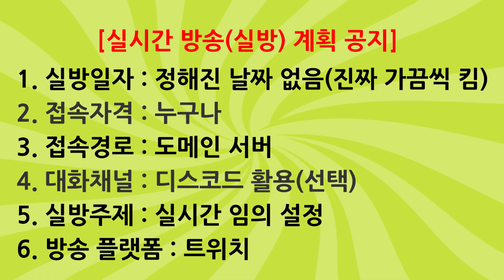마인크래프트 칼날비 스킬 커맨드 Minecraft Sword rain skill command#127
[ 실시간 방송(실방) 참여 예정 공지 ]

1. 실방일자 : 매주 토요일 오후 4시(16:00)
2. 접속자격 : 누구나
3. 접속경로 : 도메인 서버
4. 대화채널 : 디스코드 활용
5. 실방주제 : 실시간 임의 설정
6. 방송 플랫폼 : 토요일 유튜브

구조물 블럭 파일 다운 후 저장 방법 : 윈도우+R %appdata% 검색 ➜ .minecraft ➜ saves ➜ 지금 자신이 들어가있는 월드 ➜ generated ➜ minecraft ➜ structures

execute if entity @a[tag=1,nbt={Inventory:[{id:"minecraft:book",Slot:-106b,tag:{display:{Name:"{\"text\":\"칼날비\"}"}}}]}] run replaceitem entity @a[tag=1] weapon.offhand air

execute at @e[tag=sr] run playsound minecraft:entity.player.attack.sweep master @a ~ ~ ~ 1 1.5

execute as @e[tag=sr] at @s positioned as @e[tag=sr] run tp @s ~ ~ ~ ~5 ~

execute at @e[tag=sr] run particle minecraft:end_rod ^ ^.4 ^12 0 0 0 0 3 force

execute at @e[tag=sr] run particle minecraft:end_rod ^12 ^.4 ^ 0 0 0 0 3 force

execute at @e[tag=sr] run particle minecraft:end_rod ^12 ^14 ^ 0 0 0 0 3 force

execute at @e[tag=sr] run particle minecraft:end_rod ^ ^14 ^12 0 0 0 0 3 force

execute if entity @e[tag=sr_a,nbt={OnGround:1b}] at @e[tag=sr_a] run summon minecraft:creeper ~ ~ ~ {Fuse:0}

kill @e[tag=sr_a,nbt={OnGround:1b}]

execute at @e[tag=sr_a] run particle minecraft:dust 1 1 1 1 ~ ~-.28 ~ .05 .5 0 0 25 force

execute at @e[tag=sr_a] run particle minecraft:dust 2 0 0 1 ~ ~.85 ~ .19 .06 .08 0 20 force

execute at @e[tag=sr_a] run particle minecraft:dust 0 0 0 1 ~ ~1.3 ~ .02 .17 0 0 20 force

만약, 영상을 보고 따라했는데 실행이 안되면 아래 내용부터 한번 더 확인 하시고... 그래도 안되면 댓글로 질문하세요.

1. 마인크래프트 PC 버전 맞나요?
2. 버전은 '1.15.2' 이상 버전이 맞나요?
3. 연쇄 커맨드는 영상에 나온대로 조건적, 무조건적으로 '항상 활성화'로 설정되어 있나요?
4. 명령어에 오타(대소문자 포함)가 없나요?
5. 자신에게 태그 1이 붙어있나요?
6. 'TOPOK' 채널 '구독'과 '좋아요'를 클릭했나요?

참고로 NBT명령어는 오타가 발생하더라도 명령어 글자 색상은 파란색으로 활성화되지만, 실제로 명령어는 제대로 실행되지 않으니, 참고하세요.

[ A notice to participate in a live broadcast (live) ]

1. Actual date: Every Saturday at 4 p.m. (16:00)
2. Access Qualifications: Anyone
3. Access Path: domain Server
4. Conversation channel: Using Discord
5. Real-time topic: Real-time random settings
6. Broadcasting platform: YouTube on Saturday

If the command does not work properly, check the following.

1. Is it PC minecraft?
2. Is the version '1.15' or higher?
3. Is chain command always activated conditionally?
4. Is there a typo in the command? (Including case)

For reference, the NBT instruction is activated in blue even if there is a typo.
However, the command does not work properly.